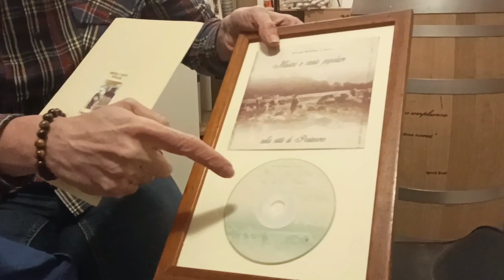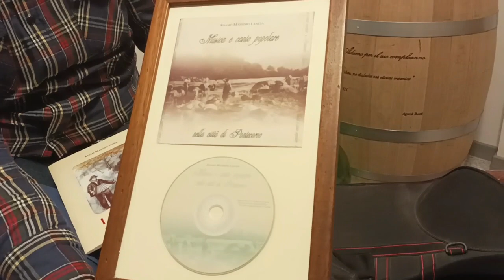Quattro chiacchiere con Adamo Massimo Lancia eccellenza musicale Papalina di Pontecorvo